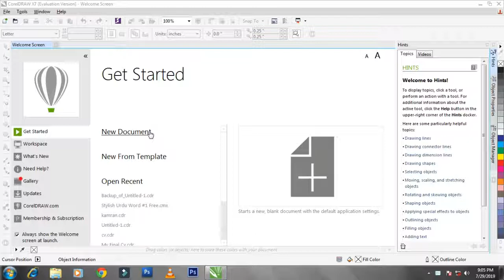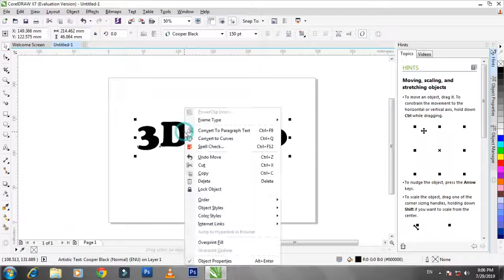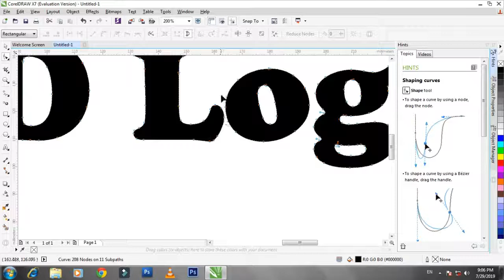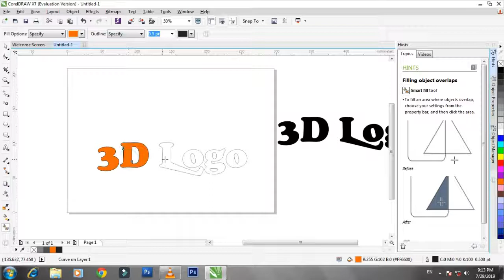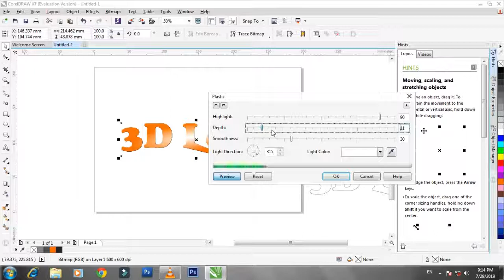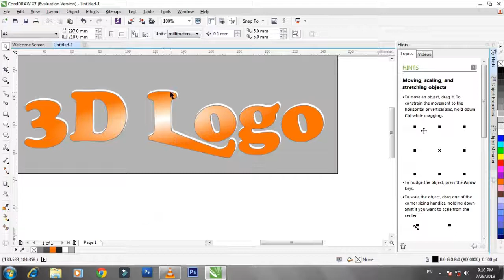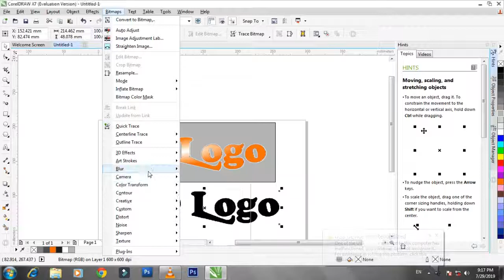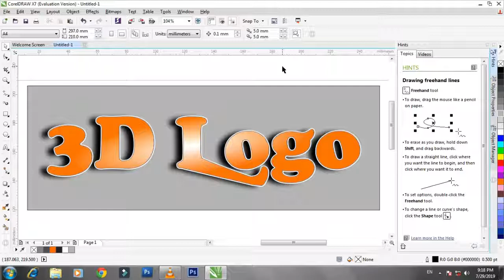Convert Text to Grapichs in Corel Draw x7 || how to make 3d logo || viral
This CorelDraw Video Prepared By Professional Graphics Designer

Thanks